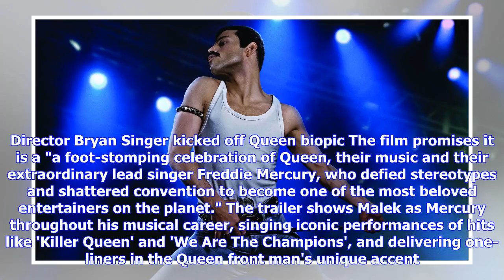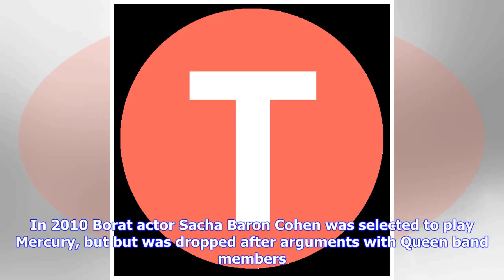Breaking News | The electrifying trailer for Freddy Mercury biopic 'Bohemian Rhapsody' is finally h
Breaking News | The electrifying trailer for Freddy Mercury biopic 'Bohemian Rhapsody' is finally here

An exhilarating trailer has been released for the long-awaited Freddy Mercury biopic Bohemian Rhapsody, giving audiences a taste of actor Rami Malek's portrayal of the music legend. Director Bryan Singer kicked off Queen biopic The film promises it is a "a foot-stomping celebration of Queen, their music and their extraordinary lead singer Freddie Mercury, who defied stereotypes and shattered convention to become one of the most beloved entertainers on the planet." The trailer shows Malek as Merc...